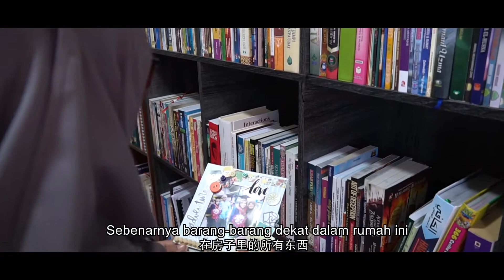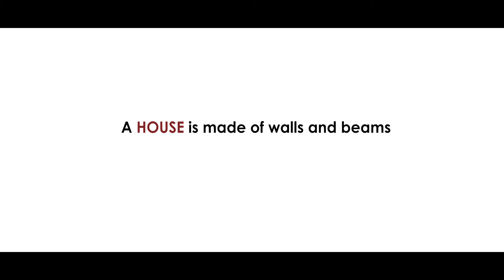Taman Nuri Buyer's Testimonial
Every home and every family has a story to tell and dreams to share. While we are all on our endeavour to look for the perfect house, we often forget that it is the little things in life that make a house a home.

As presented, this video featuring our home-buyers serves as an impactful reminder that home is where love resides, memories are created and where love belongs. It is our honour to be part of their dreams come true!